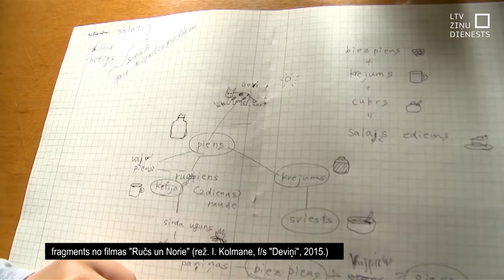"Aculiecinieks" - Ručs un Norie stāsta turpinājums: Japānietes mičošana pie suitiem Alsungā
Kad pēc 91 nodzīvota gada aiz Ruča aizvērušies šīs pasaules vārti, viņas līdzgaitnieki saka – ir skumji, bet tai pašā laikā gaiši, jo viņas bagātais mūžs turpina dzīvot Ruča dzīvesziņā, nostāstos un dziesmās.

Publicējam raidījuma "Aculiecinieks" epizodi no 2017. gada - "Ručs un Norie stāsta turpinājums."

Japāniete Norie, kuras viesošajās pie suitu sievas Marijas Steimanes jeb Ručs iemūžināta aizkustinošā dokumentālā filmā “Ručs un Norie”, nu atkal atbraukusi uz Alsungu. Šoreiz ar visu ģimeni un vīru. Šeit viņi piedzīvo mičošanu suitu tradīcijās.